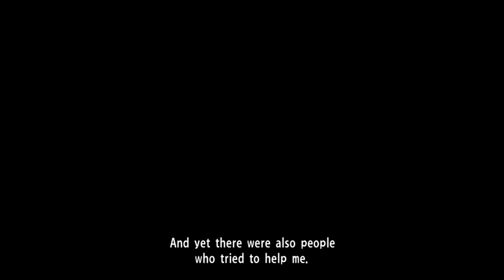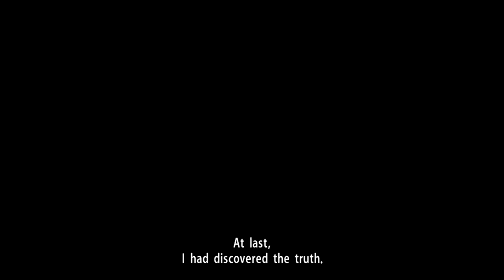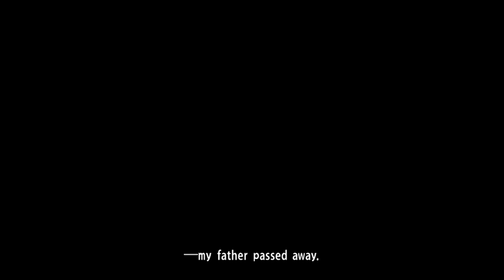Yakuza 1 - Chasing The Money / Road to Yakuza 5 [Part 3]